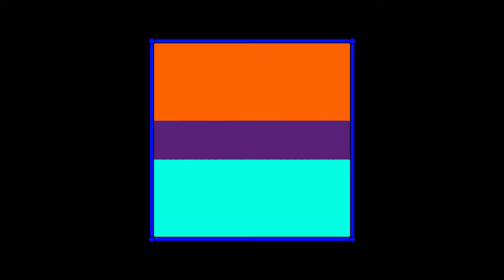AppDynSys : Smale Horseshoe : Iteration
If you iterate the horseshoe map (and its inverse) over and over, you find that the stretching, squeezing, and folding does wonderful things to the square you start out with. Taking the intersection of all these strips yields an invariant set with an amazing structure.